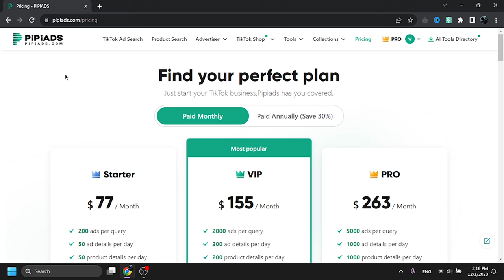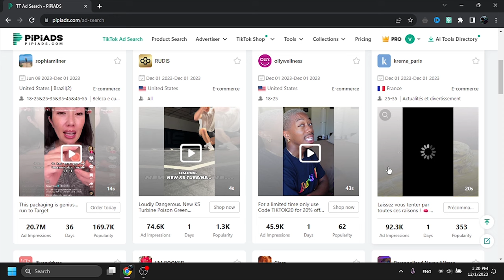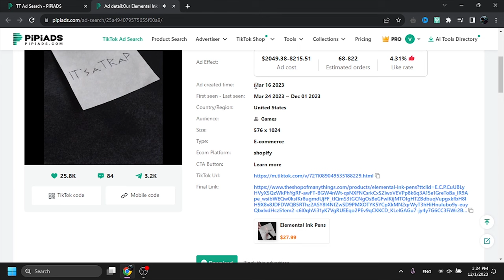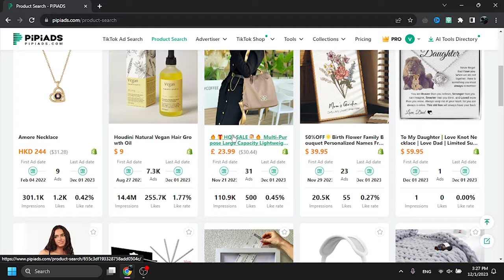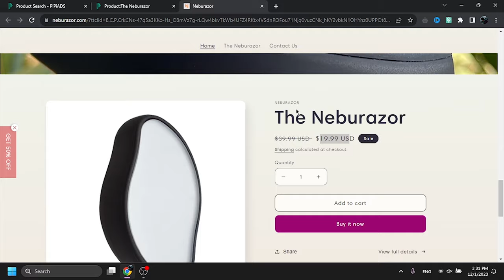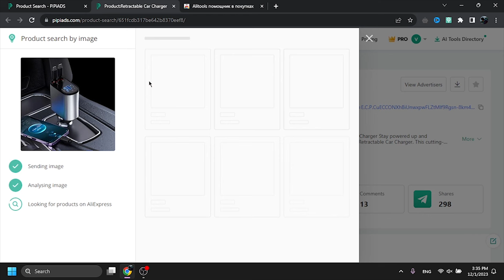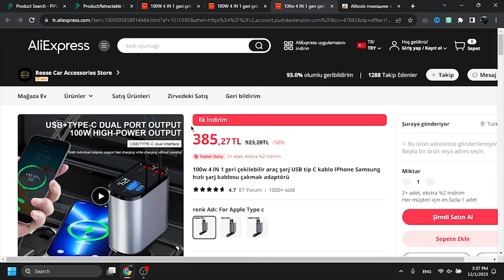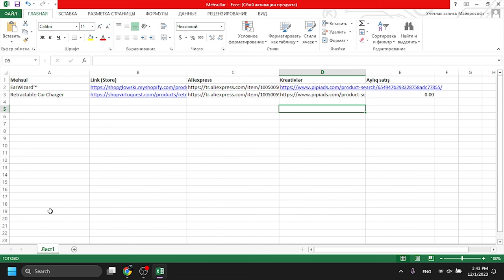Shopify Dropshipping Məhsul Araşdırması! (Winning Product Tapmaq!)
Hamıya salamlar, Shopify Təliminin Dördüncü videosunda xoş gördük!

KUPON KODU - ECOMAZE41

📱Şirkət və Ödəmə Sistemləri (Əli bəy): 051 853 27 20

Açar sözlər:
shopify dropshipping,
dropshipping,
dropshipping nasıl yapılır,
dropshipping nedir,
dropshipping for beginners,
dropshipping 2022,
dropshipping shopify,
dropshipping challenge,
dropshipping amazon,
dropshipping ebay,
dropshipping azerbaycan,
dropshipping tutorial,
dropshipping azərbaycan,
dropshipping a-z,
aliexpress dropshipping,
amazon dropshipping 2022,
dropshipping biaheza,
dropshipping basics,
dropshipping başlangıç
dropshipping nasıl yapılır,
dropshipping nedir,
dropshipping eğitimi,
dropshipping ürün bulma,
dropshipping dersleri,
dropshipping nece edilir,
dropshipping amazon,
dropshipping amazon nasıl yapılır,
dropshipping azərbaycan,
dropshipping aylık kazanç,
afiliate marketinq,
dropshipping alibaba,
online iş,
online işler,
online iş fikirleri,
online işlər,
dropshipping ebay,
drop servicing,
qazanc,
qazanc fikri,
real qazanc,
online qazanc,
asan qazanc,
en yaxsi peseler,
gündəlik qazanc
internetden pul,
shopify dropshipping,
ingiltere limited